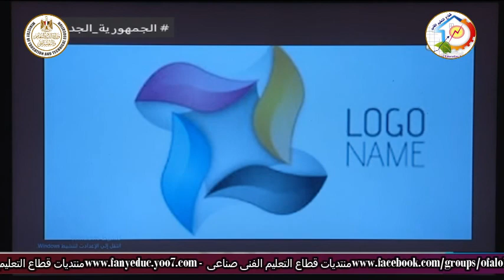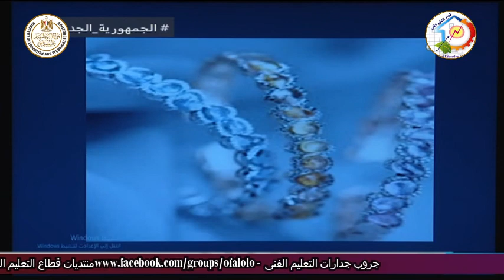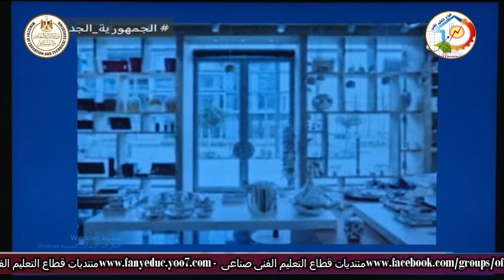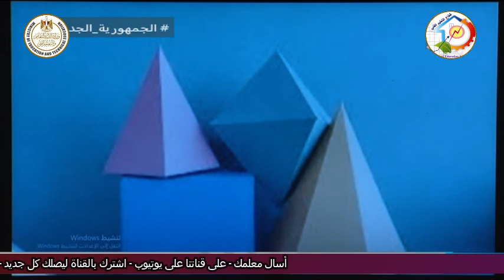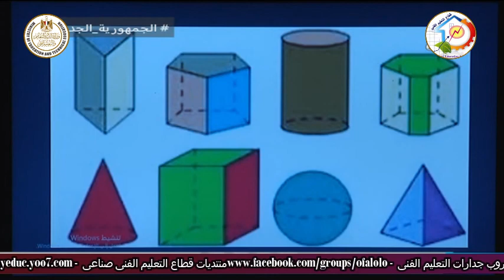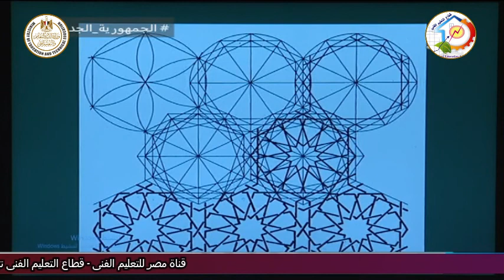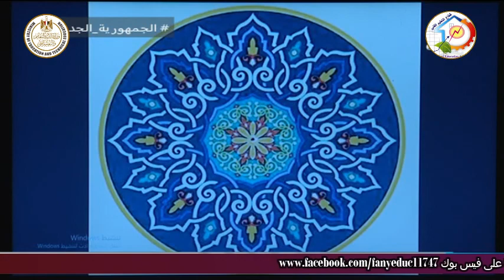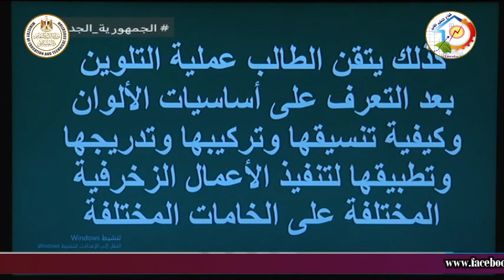التعليم الفنى - التعليم الصناعى - الزخرفة والاعلان - التعريف بالزخرفة والاعلان - أ عبير فوزى